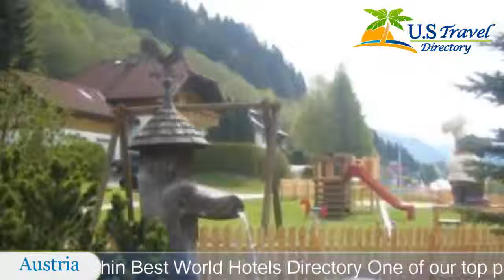Landhotel Stofflerwirt - Sankt Michael im Lungau Hotels, Austria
Landhotel Stofflerwirt 3 Stars Hotel in Sankt Michael im Lungau ,Austria Within US Travel Directory One of our top picks in Sankt Michael im Lungau. The family-run Landhotel Stofflerwirt is located in Sankt Michael im Lungau and offers traditional Salzburg cuisine and a spa area with a sauna and a steam bath. A heated outdoor pool is available in summer. The rooms and suites are equipped with an HD cable TV.

You can enjoy playing table tennis, darts, billiards and tabletop football in the games room of Stofflerwirt. Parking is available free of charge on site. Covered parking is offered at an additional cost.

Location in : , zip 5582 , Sankt Michael im Lungau, Austria